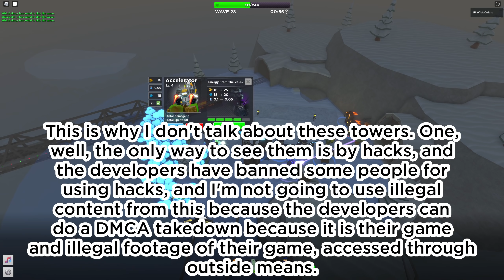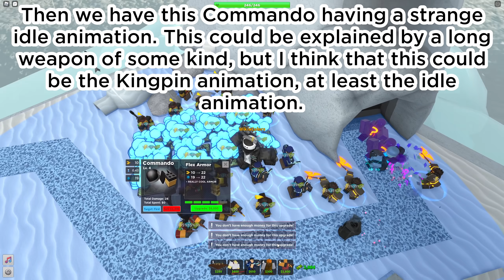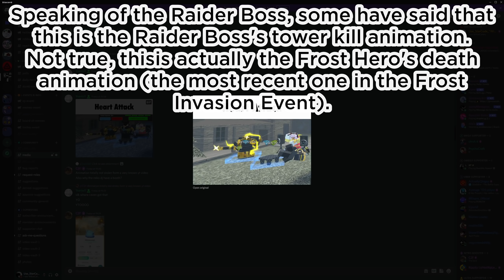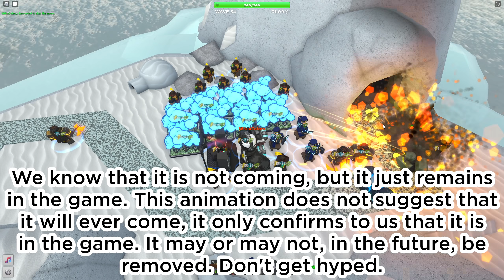Special Tower Animations Leaks - Engineer, Kingpin, Juggernaut & more - April Update TDS